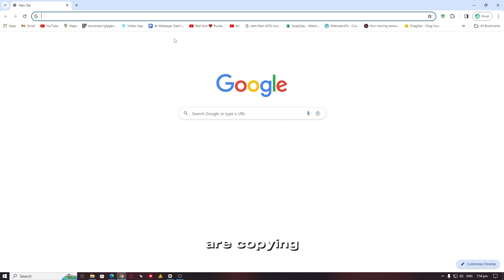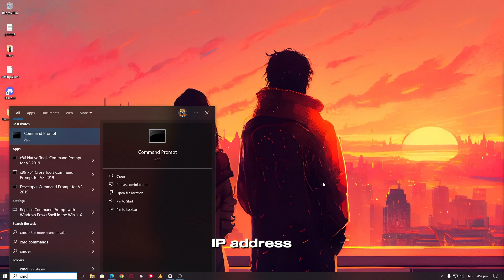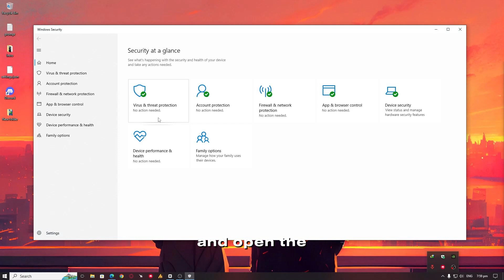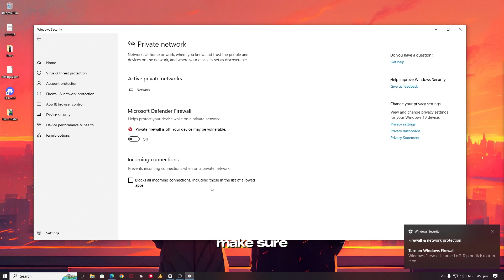Fixing 'Download File Exists, But Download Link Doesn't Exist' Issue - (IDM 2024)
In this tutorial, learn how to overcome the frustrating 'Download file exists, but download link doesn't exist' message that often halts downloads. Join us as we break down the steps to identify and resolve this common issue, covering topics like verifying download links, managing existing files, clearing browser cache, and more. Don't let download problems hold you back—watch now and get your downloads back on track!

👉Identification of the Issue:
Recognize the 'download file exists, but download link doesn't exist' message.
Possible causes: Incorrect download link, existing file with the same name.

Double-check the accuracy of the download link.
Copy the correct link to avoid typos and errors.

👉Check for Existing Files:
Investigate if the file already exists on the system.
Resolve by renaming or moving existing files.

👉Clearing Browser Cache and Cookies:
Address interference from browser cache and cookies.
Clear cache and cookies in browser settings.

👉Consider Changing Download Manager:
Explore alternative download managers.
Resolve compatibility issues affecting downloads.

👉Ensure Stable Internet Connection:
Confirm a stable and reliable internet connection.
Prevent issues related to slow or unstable connections.

👉Review Antivirus and Firewall Settings:

Suggested Topic:
🔗Alternative Internet Download Manager: